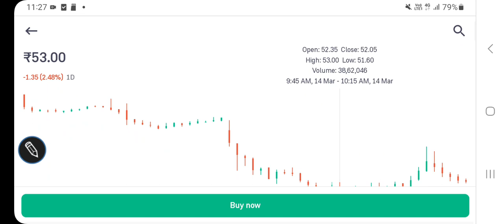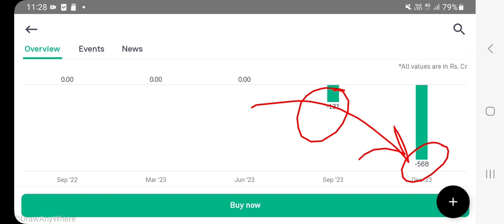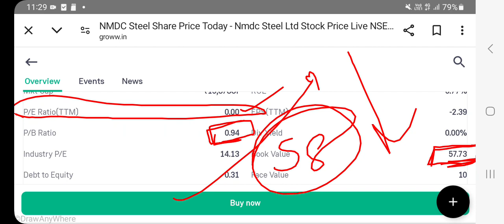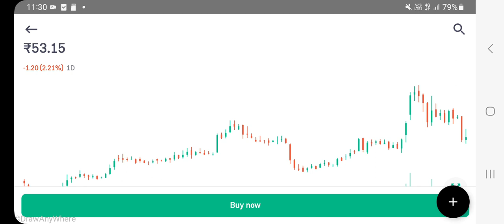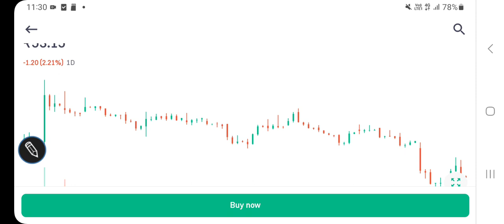NMDC steel share price latest updates, resistance & support levels, financial report, valuations?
other keywords:
Stock analysis
Multibagger stocks
Penny stocks
Valuations of a stock
Dividend
Buyback
Stock split
Bonus issue
Fundamentals
Valuations
Shareholding
Technical chart analysis
Chart trends
Financial results
Quarterly & annual performance
Profit & revenue
Balance sheet
equity investment
Gold investment
Lumpsum & SIP INVESTMENT
Portfolio building
Wealth creation